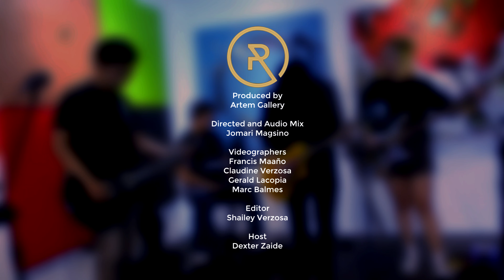Wordsworth performs "FILBERT'S GAME" LIVE on The Gallery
Wordsworth performs their original composition, "FILBERT'S GAME", on the newest music platform in the Philippines - The Gallery.

This song was written way back in 2015 - about the past where one enjoys the company of his brother and his family. But now that everyone has their own lives, he  wishes to travel back through time and enjoy simple things with his brother - Filbert's Game.